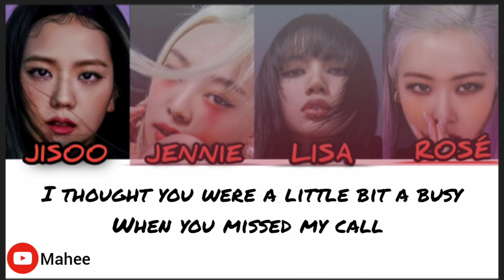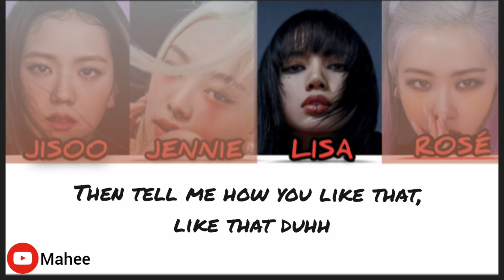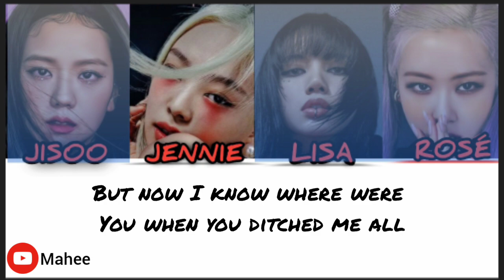'I made my own BlackPink Song' | Teddy Bear (Prod. Zsunder)| Mahee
I made my own
Track 🖤✨ Hope you all like it
Song :- TEDDY BEAR
Written by :- Mahee
Vocals :- Mahee
LYRICS :-
Verse 1:- Rosé ,Jisoo ,Jennie ,Lisa ] Tell the truth to the people
Lets not hide it all
I'm the one getting highlighted
But truth wins all
Tie your laces we're gonna run
in a hate race
In the name of love you
turned to a hypocrite
I've been knowing to the point
When you start firing up
Without any reason to be
in your target hub
Calling baby is a bluff
you didn't mean at all
But try me I'm falling in
Your hatered love

[ Pre-Choras :- Jisoo , Rosé ]
I'm coming , I'm coming
to just ruin them all
Who did you bad with
a husky little secret call
I thought you were a little bit a busy
When you missed my call
But now I know where were
You ditched me all
I didn't get , didn't get
when you lie
You so mean ,you so mean
Played with my life
Now I know ,Now I know
You never loved
Me !!!

[ Choras :- Lisa , Jennie ]
Keep Playing with your
TEDDY BEAR 🐻 ( Ra ta ta da )
Playing with your
TEDDY BEAR ( Ra ta ta da aha)
Playing with your TEDDY BEAR
Keep Playing with ya ( Yuhh )

[ Rap :- Lisa ]
Baek gae junge baek nae mokseul wonhae

[ Pre-Choras :- Jennie ,Jisoo ]
when you lie
You never loved
Me !!!

[ Bridge :- Rose ,Jisoo ]
But lets take a moment to ,
Appreciate the way you lie .
This is not gonna take
You anywhere

You should stop it
Now !

Keep Playing with your Teddy bear
( Ra ta ta da !! ✨)
( I've wrote this song totally thinking its a BLACKPINK Title Song with that Ragy vibe and Catchy Choras with upbeat tone .Hope you guys liked it ,if you did please support this channel and Subscribe ✨🖤 and if you have any complaints ,do Comment )
!! Do Not Use this song without Permission !!
Blackpink new song
Blackpink Title Track
how does a Blackpink Title Track sounds like